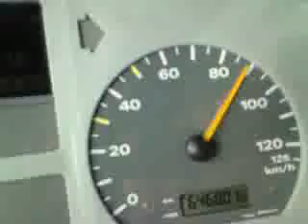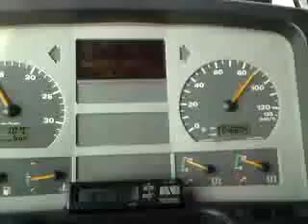Man TGA 410